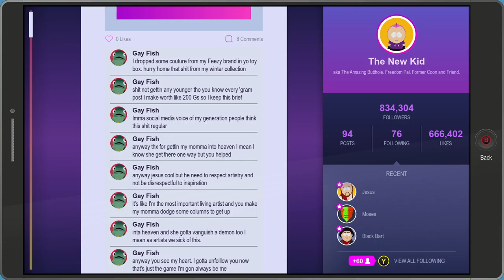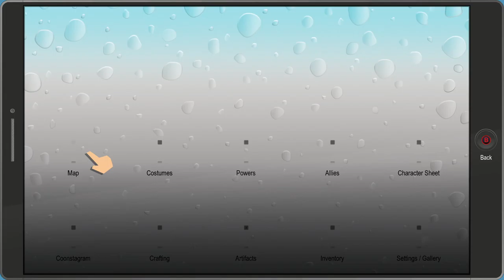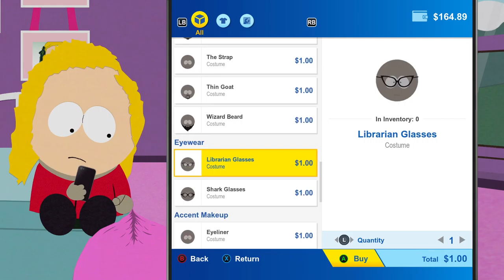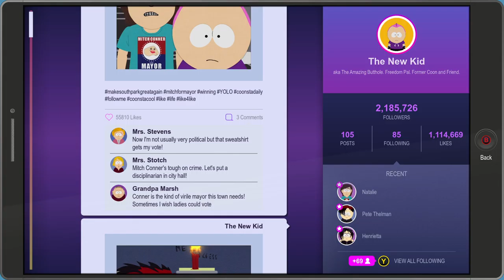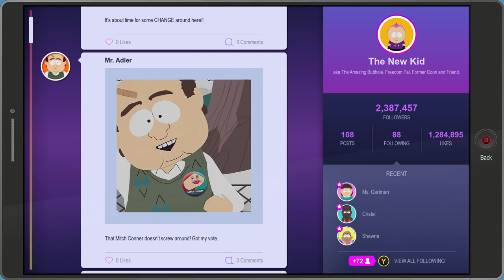South Park: The Fractured But Whole [22] Hostage Situation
Not really much to say about this. It feels like the game is wending its way towards the end.